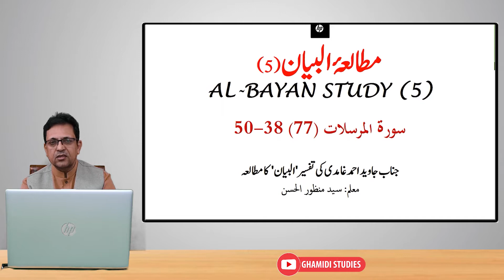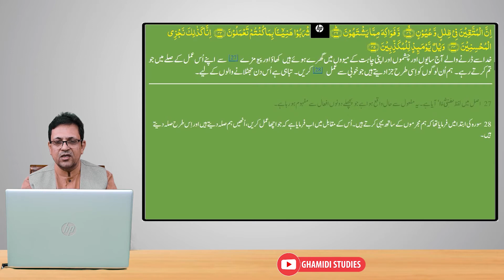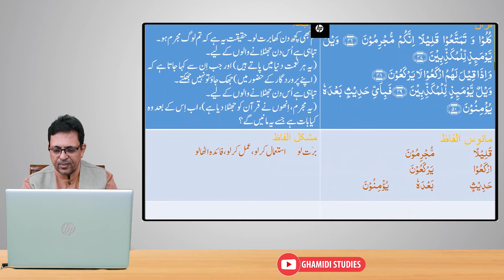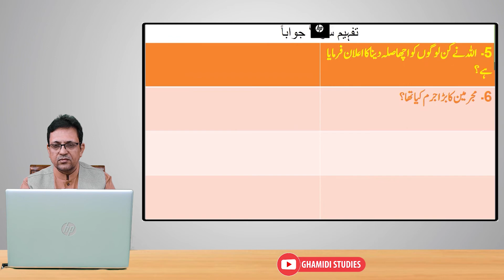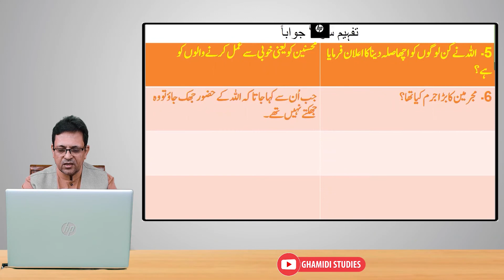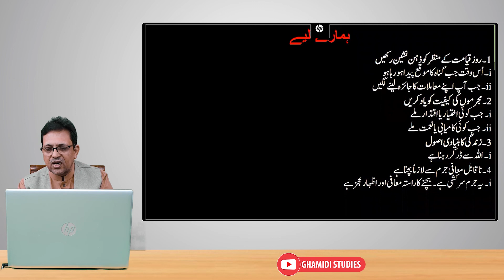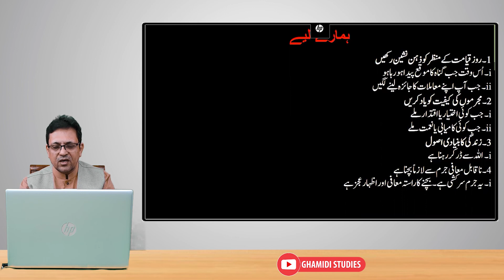Al-Bayan Study | 5 | Surah Al-Mursalat |38-50| Javed Ahmad Ghamidi | سورۂ المرسلات | مطالعۂ البیان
Javed Ahmad Ghamdi has interpreted the Holy Quran under the name of Al-Bayan. Syed Manzoor ul Hassan, a prominent student of Javed Ahmad Ghamidi has planned to read Al-Bayan's text and explain it in detail, for public benefit. So, he started a series here on YouTube under the name Al-Bayan Study.

In this video, Syed Manzoor Al-Hassan has recited verses 38 to 50 of Surah Al- Mursalat, and he read the translation from Al-Bayan and he explained.

Text Study of Javed Ahmad Ghamidi's Tafseer Al-Bayan
Teacher: Syed Manzoor ul Hassan